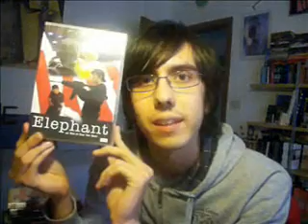DVD COLLECTION (parte 1) - i dvd dei miei 18 anni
primo video sulla mia collezione di dvd. un grazie a tutti i miei amici e parenti che mi hanno "regalato" questi film.